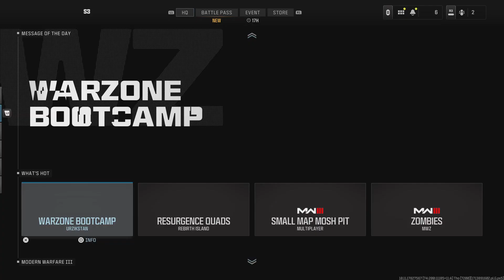Call of Duty_20240423173826